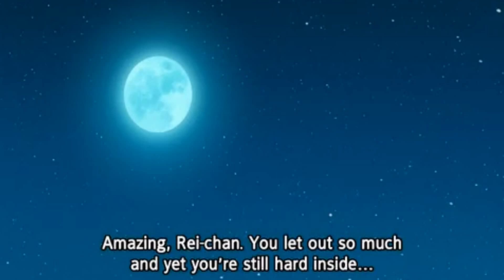He reunites with his childhood friends.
Tayu Tayu